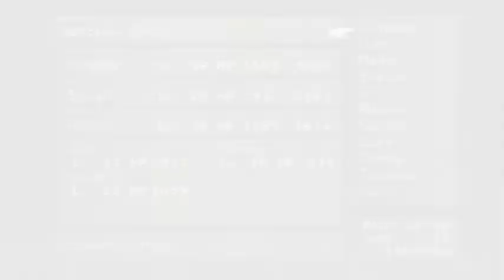Let's Play Final Fantasy VIII Part 47: Sanctuary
In this part, we finish up the final two Chocobo forests and make it to the Chocobo Sanctuary before moving on with the main story.